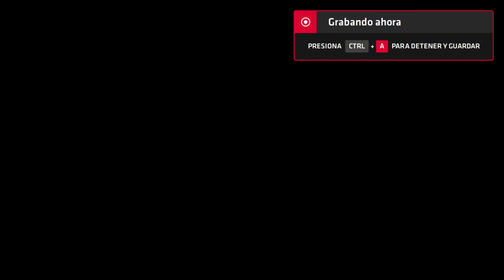Neptune777 Forza MAX New Generation 2020 08 29 3D part2 19